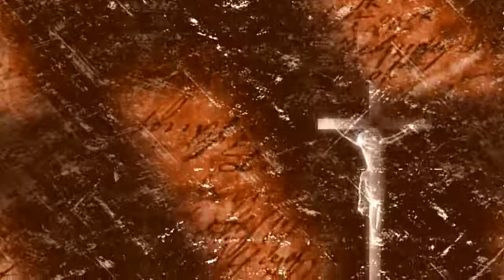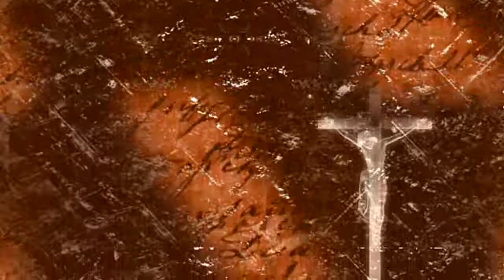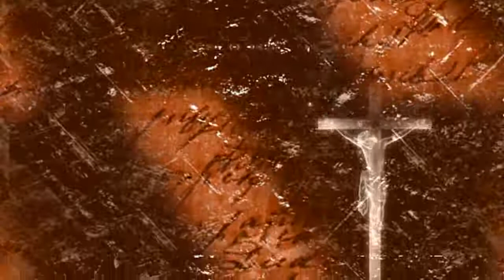ANG BAGONG TIPAN SA AKLAT NI EPHESIANS AUDIO BIBLE FULL TAGALOG VERSION